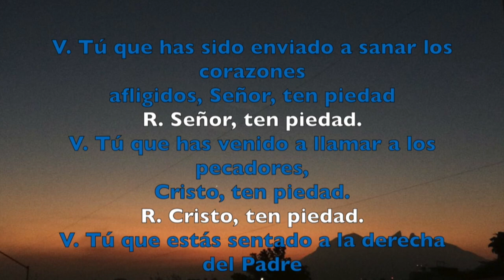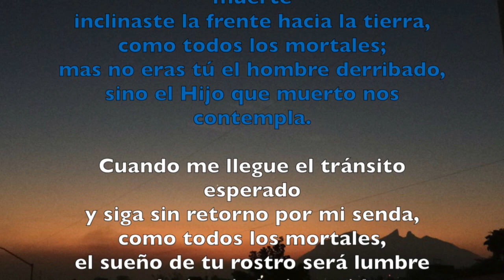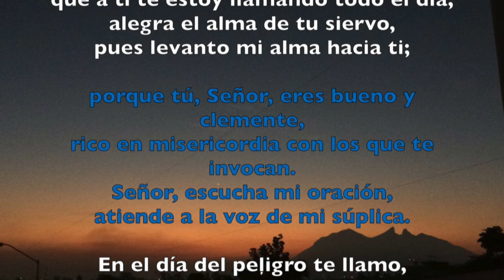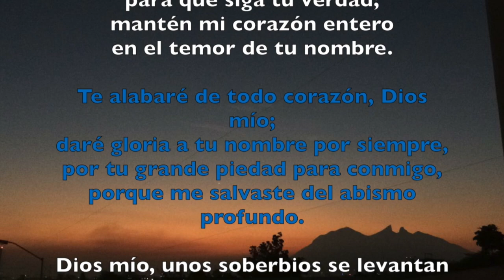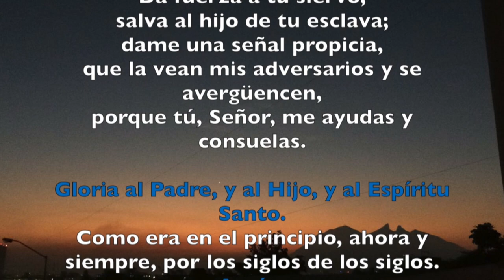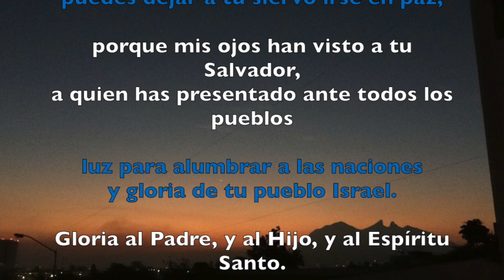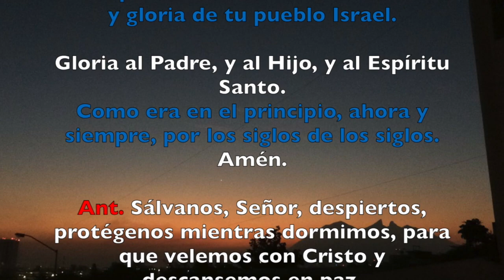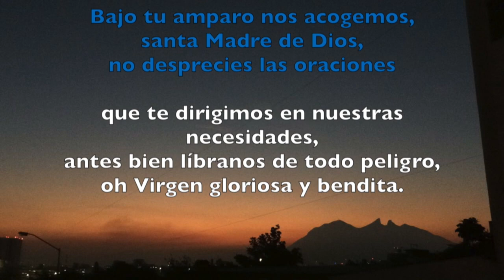Oración de la noche (Completas), LUNES 12 DE MARZO 2018 | Padre Sam